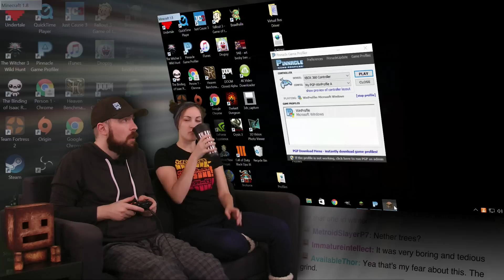Minecraft AWESOME! Monthly Build Preview: January 2016